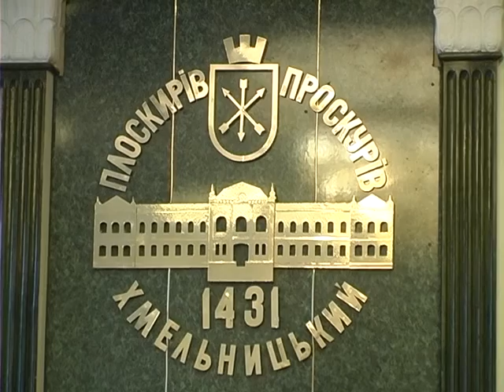Житло для переселенців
Переселенці зі східних областей України, які зареєстровані в нашому обласному центрі, вирішили збудувати собі житло. Тим паче, що гроші на це надає Організація Об’єднаних націй.